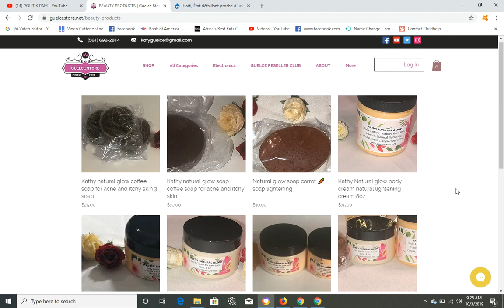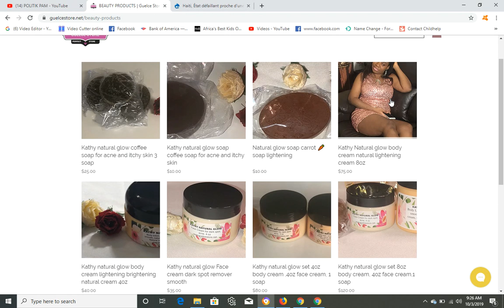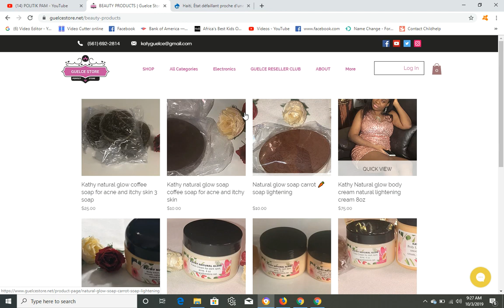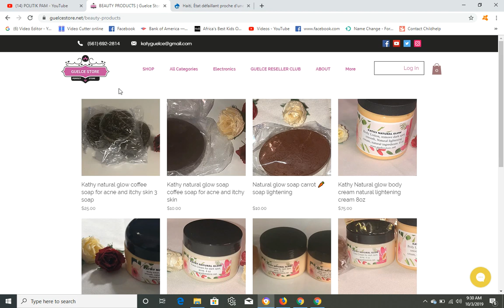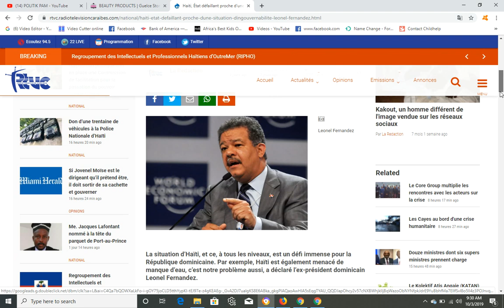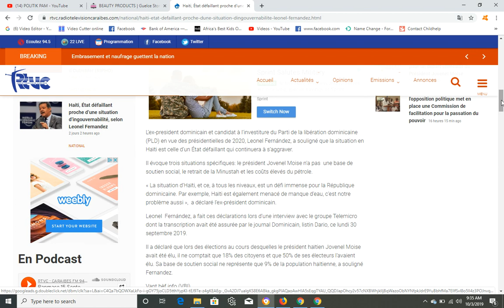GWO DESEPSYON, SENDOMENG AVILI HAITI